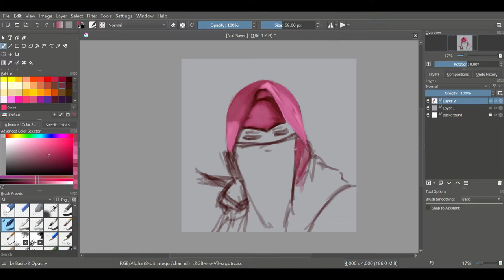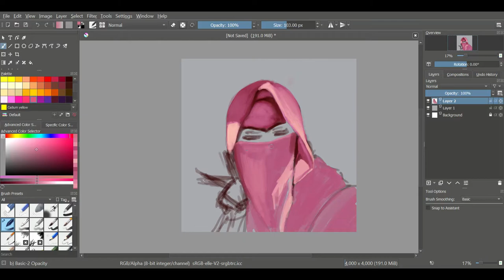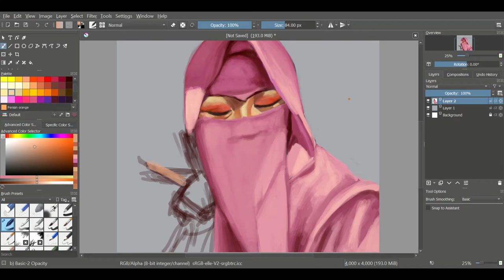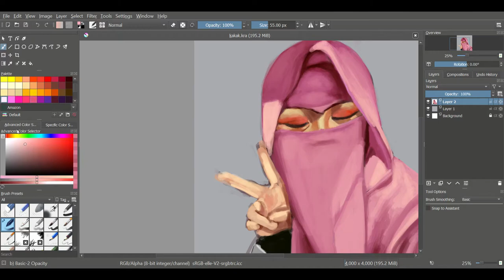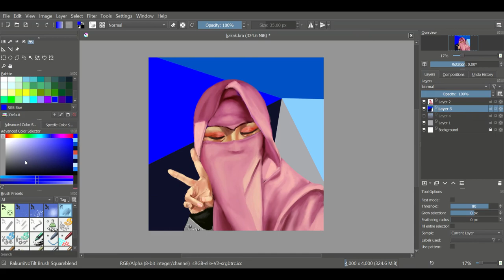Painting Session #17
A digital painting of Tsaritsa's founder